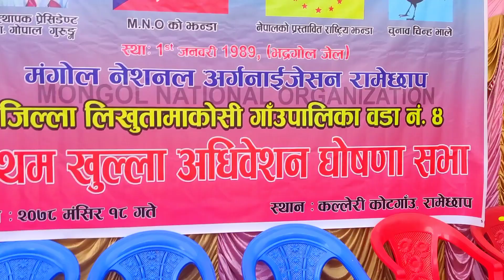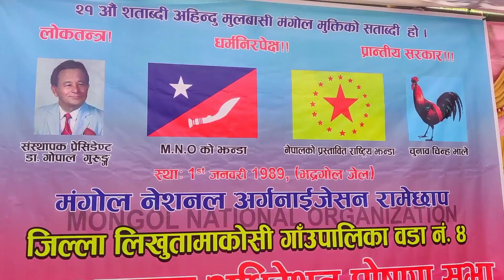Mongol national organization Ramechhap nagdaha2021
mongol national organization nagdah Ramechhap
mongol national organization,mongol singer Dipak pun,mongol national programme Ramechhap,mongol proframme Likhu Tamakoshi Gaun palika Ramechhap,Ramechhap kalleri,mongol programme,national mongol,Nakdaha Ramechhap,